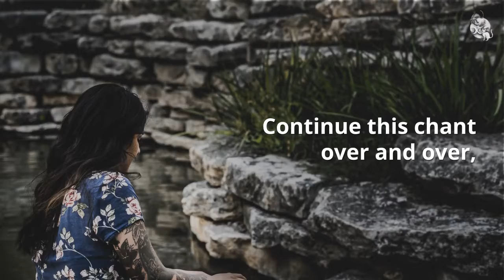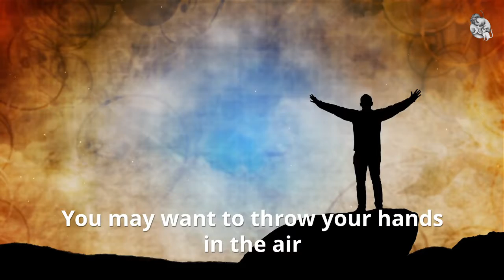Spirit Connection Spell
A spell to help you connect with spirit.